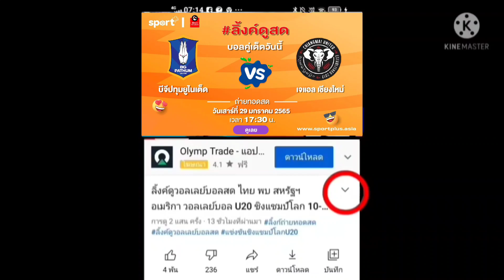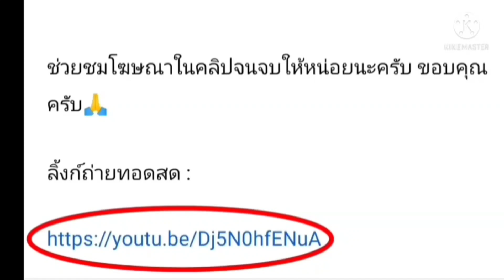ลิ้งค์การถ่ายทอดสด ⏰[17:30 น.] บีจีปทุม VS เจแอล เชียงใหม่ วันเสาร์ที่ 29 ม.ค. 65 ไทยลีก 2021/22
บีจีปทุม VS เจแอล เชียงใหม่
รีโว่ ไทยลีก 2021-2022

กดลิ้งค์สีน้ำเงิน

บีจีปทุม
เจแอล เชียงใหม่